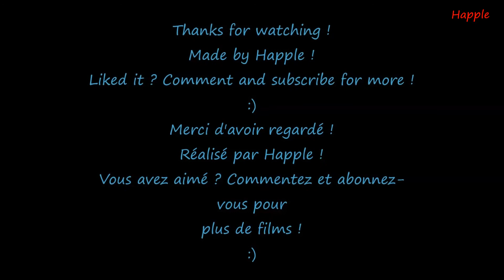Iron Man vs Gundams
Hi all, here is my new video, hope you'll enjoy ! :D

Salut à tous ! Voici ma nouvelle vidéo, j'espère que vous allez aimer ! :D